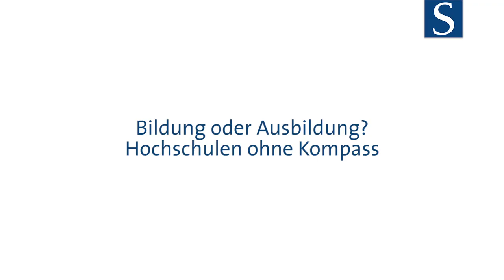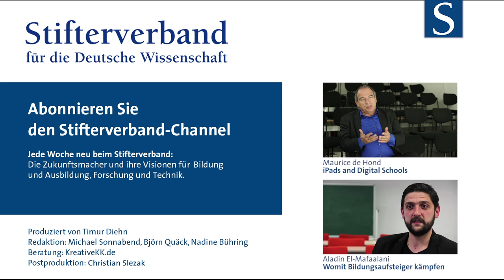Gerald Hüther: Wieso die Schulen versagen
Die Lehrerausbildung an deutschen Hochschulen liegt im Argen, meint Gerald Hüther, Leiter der Zentralstelle für neurobiologische Präventionsforschung an der Universität Göttingen. Die Hochschulen seien keine Bildungsstätten mehr, sondern nur noch Ausbildungsstätten. Und Referendare bekämen fälschlicherweise eingetrichtert, dass es den perfekten Unterricht gibt. Dabei wäre etwas anderes viel wichtiger.